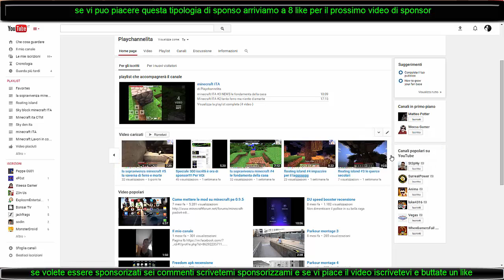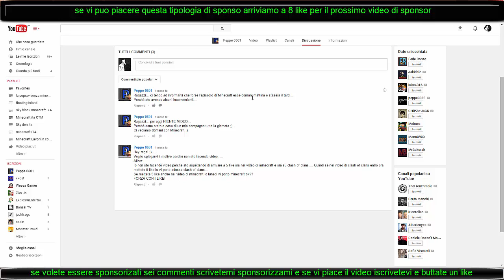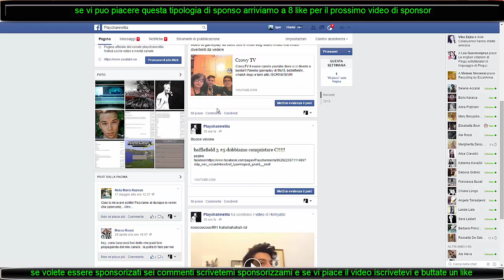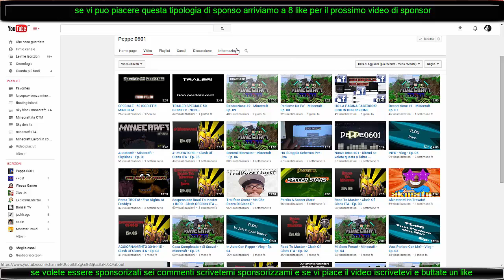sponsorizzami #1 canale da gameplay